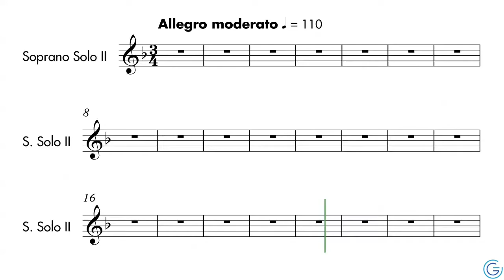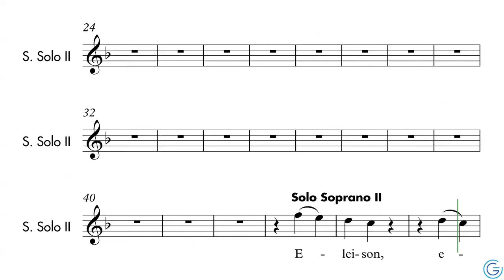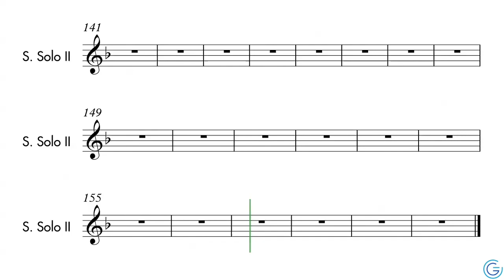Messe Nelson - Kyrie - Karaoké Soprano 2 Solo